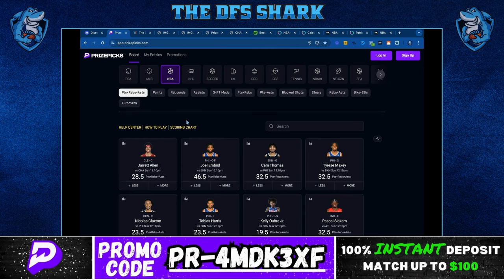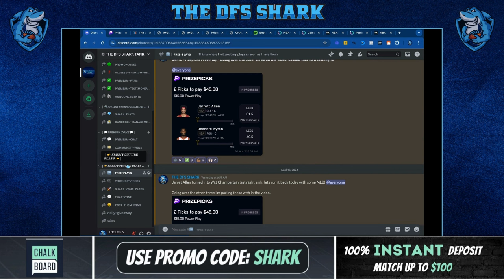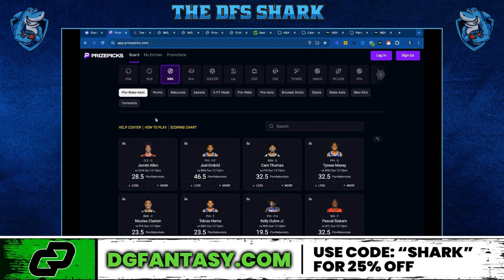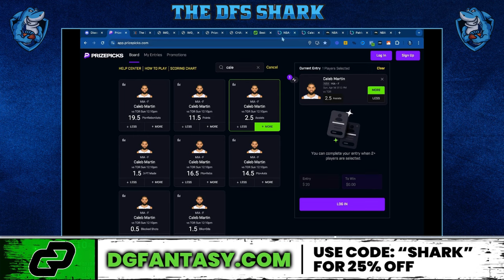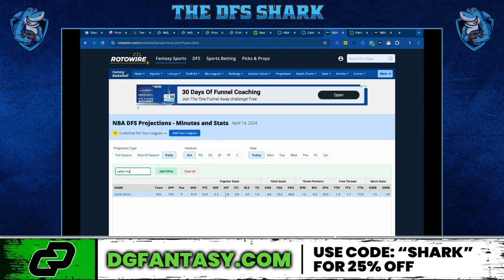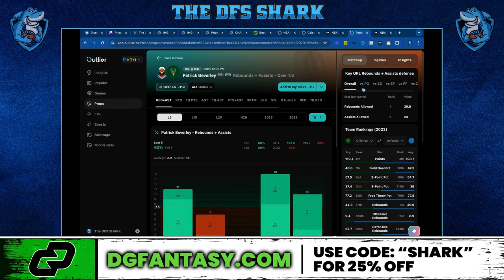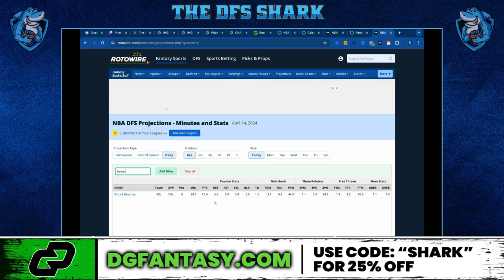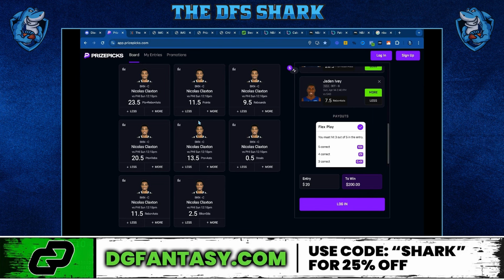(4-1 RUN 🔥🧹)NBA PRIZEPICKS TODAY | 5 BEST PROP PICKS |SUNDAY| 04/14/2024 | BEST PROPS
➡️ For Premium Picks

🟣Get Your 100% Deposit Match Bonus Here For PRIZEPICKS
➡️  (USE CODE - "PR-4MDK3XF")

04/14 NBA PRIZEPICKS PICKS Today: DFS Picks for NBA Picks Today on PRIZEPICKS

| BEST PICKS FOR NBA SUNDAY| PRIZEPICKS| 04/14/24 | BEST BETS | BASKETBALL | TODAY | FREE PLAYS
🏀 Hey Basketball Fans! 🌟

Welcome back to another exciting day of PrizePicks as we delve into the NBA matchups on April 14th. Today promises to deliver another round of intense basketball action, and I'm here to guide you through the top PrizePicks plays to help you dominate the competition.

Whether you're a seasoned veteran or new to PrizePicks, I've got my picks to enhance your gaming experience and increase your chances of success. And don't overlook the opportunities available on Chalkboard, a fantastic platform similar to PrizePicks that provides alternate lines for you to explore and customize. With Chalkboard, you can fine-tune your strategy and seize even more winning opportunities.

Join me as we navigate today's NBA landscape, uncovering key plays and insights for an exhilarating PrizePicks and Chalkboard experience.

Are you ready to elevate your game and secure those crucial picks? Let's dive in and make the most out of today's thrilling NBA action! 🏆🔥